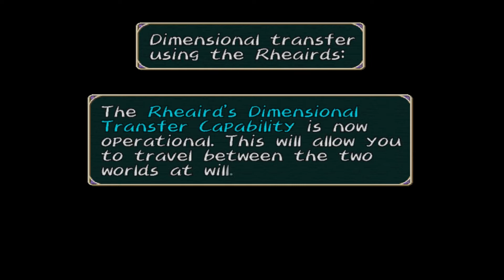Kratos Aurion plays Tales of Symphonia Part 29: Behind the Door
And away we go! What will we find nobody knows. You might as well watch to find out am I right?